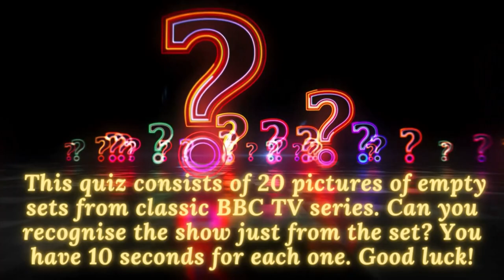The Empty Set Challenge TV Quiz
Are you ready to take on the  Empty Set Challenge Quiz? Think you know your classic BBC TV shows? Correctly identify 20 British television series just from a picture of an empty set and you can truly call yourself a classic TV expert! There is a 10 second time limit for each question. Best of luck and happy quizzing!